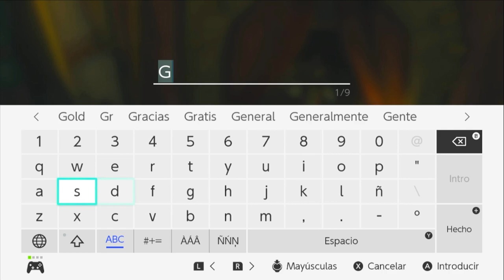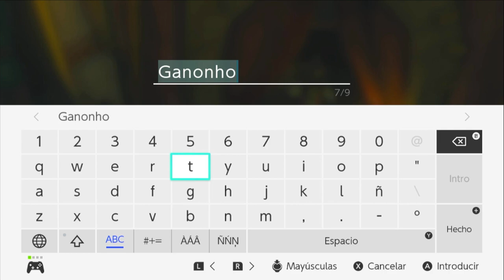🐎CÓMO CONSEGUIR EL SEGUNDO CABALLO GIGANTE EN ZELDA TEARS OF THE KINGDOM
Hola Amigos/as !!
🚩Conviértete en miembro de este canal para disfrutar de ventajas:
🌟 Comparte📣
🌟 Subscribete ✅
🌟 Campana activada 🔔

secretos y Trucos de Zelda Tears of the Kingdom (Totk) te enseñaré la ubicación del caballo negro de crin naranja gigante de zelda breath of the wild en zelda totk es el segundo caballo gigante de juego, para que puedas conocer su ubicación y saber donde está. Además te daré unos tips para que puedas llegar mas rápido a su localización.
No te pierdas esta serie para conocer mas curiosidades, consejos, glitches y demás de este juego.